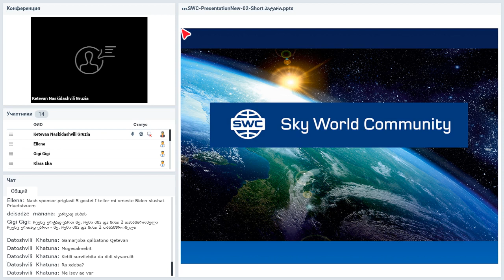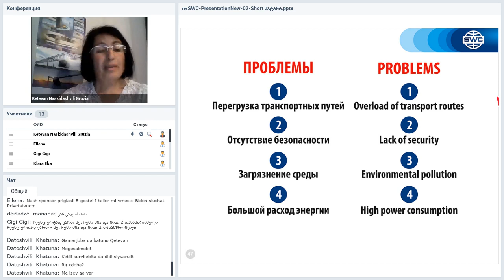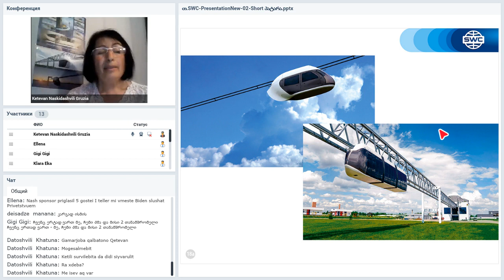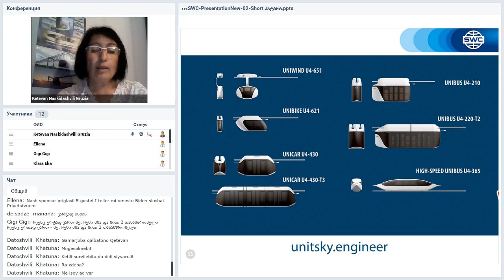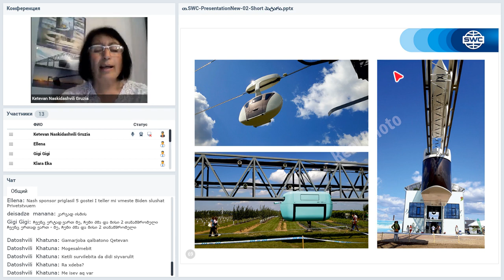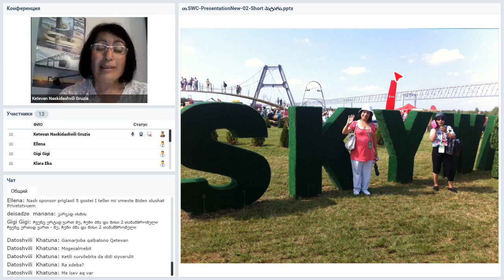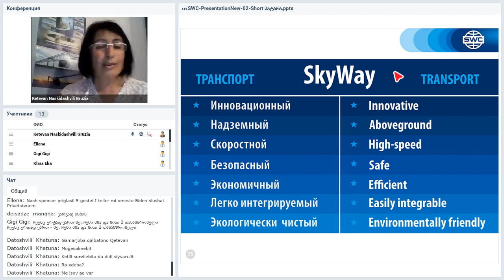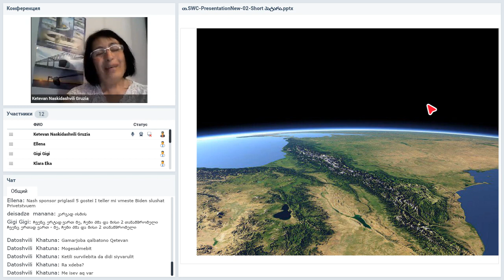Вебинар от 26.08.2020. Presentation of the technology. Грузия.